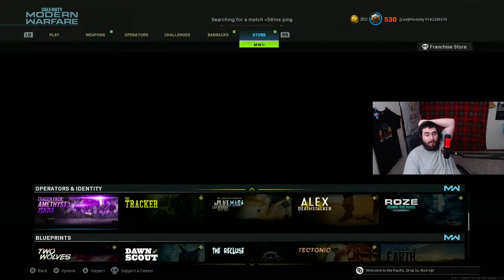🔴 Live - XDefiant Play Test SOON! Road To Interstellar And Orion!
Hi Slade aka PHreshly, I hope today’s video helped you in some way, shape, or form. Hope you enjoy and remember to be GOOD PEOPLE.

🔴 Live - Can You Smell What The SBMM Is Cooking? Road To Interstellar And Orion!